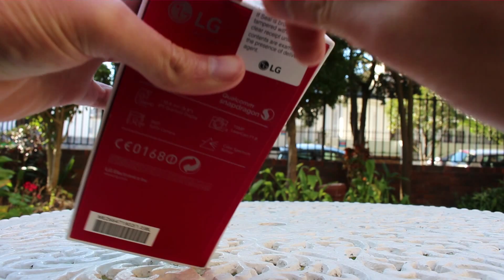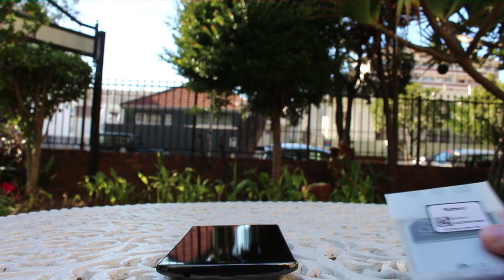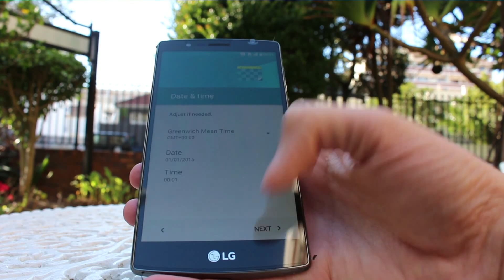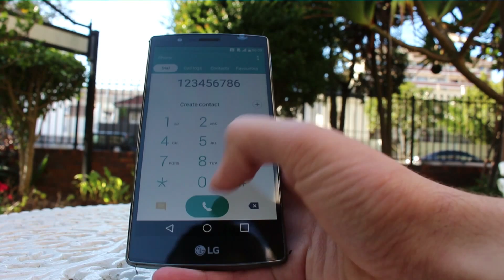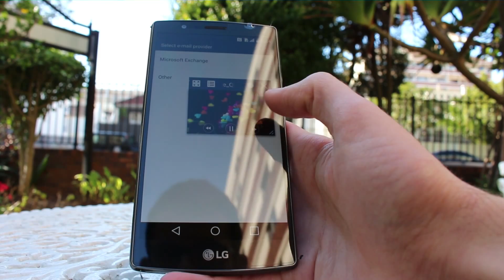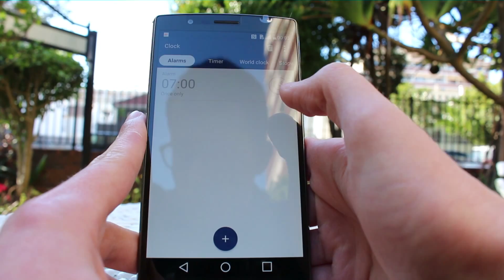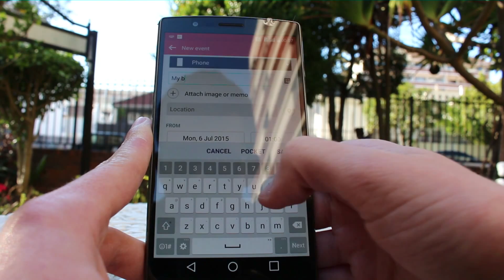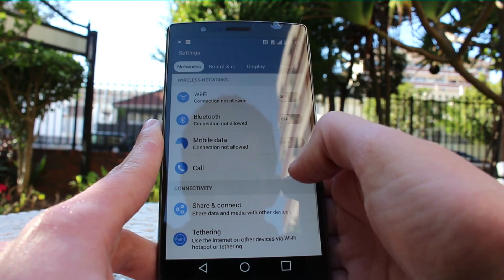Unboxing and using the LG G4